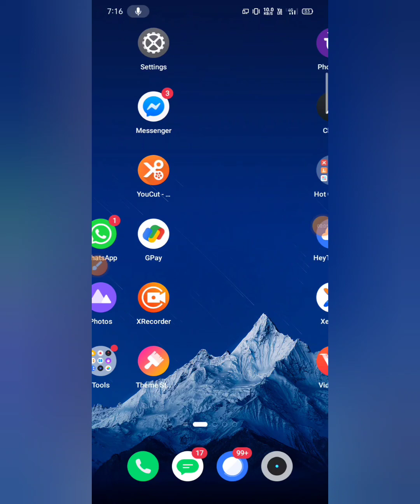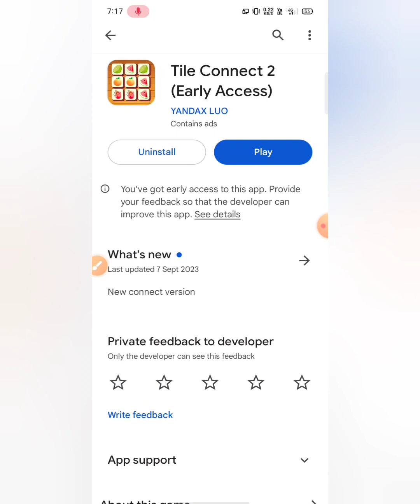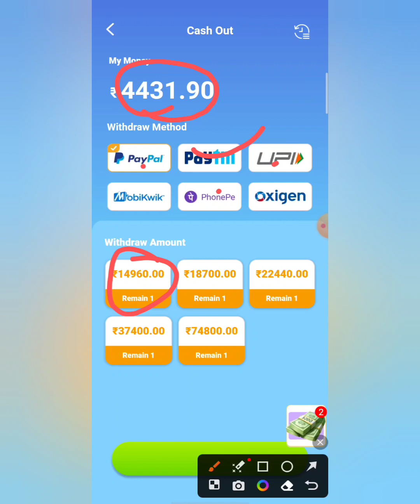New earning app today . New earning app today 2023 . New earning app 2023 without investment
2023 Best earning app today
Best self earning app today
2023 best self earning app today
2023 new earning app
2023 new earning app paytm
2023 paytm cash earning apps today
2023 best refer and earn app
Best refer and earn app today
2023 best task earning app